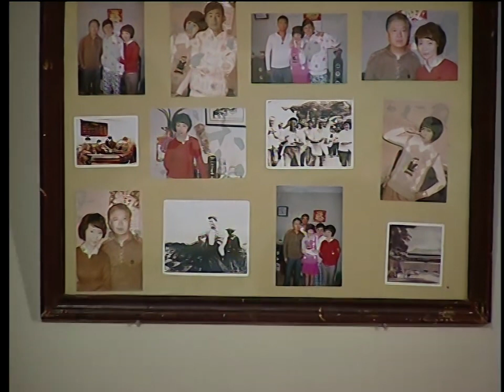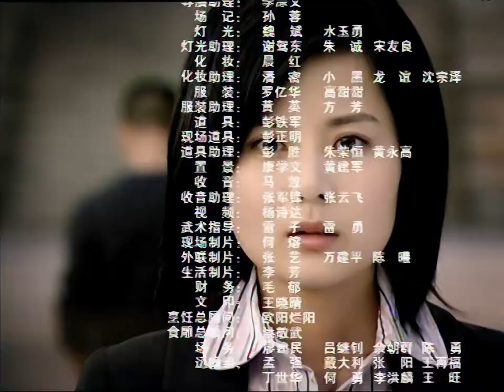【2023全網首播言情大劇】人世間 EP28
解放前，以賣炸臭豆腐起家的譚衍生創辦了老字號餐館「打馬樓」。譚衍生廚藝高超，在與秀梅的結婚喜宴上，他收了張匯澤、孫繼良和古順三個徒弟。最終，好學又有天分，有「菜瘋子」之稱的三徒弟古順得到譚衍生的真傳。
二徒弟孫繼良早年就對秀梅產生愛戀，因愛生恨的他一心想取代譚衍生。他暗中與人勾結，使得譚衍生在賭場輸掉了全部家當，並在兒子譚文華出生那天投河自盡。孫繼良霸占了「打馬樓」。面對突來變故，古順隨著「打馬樓」金字招牌謎一樣消失了。
大徙弟張匯澤和四萍一起從孫繼良手中救出秀梅母子，他答應遠走他鄉的師母，要替師父保住「打馬樓」，為了這個承諾，他一生都在為此努力著。
解放後，國家實行土改政策，孫繼良難逃命運的捉弄，被打成資本家，「打馬樓」也被公家沒收變為國有資產。孫繼良人財兩空，他將仇恨轉嫁到此時已是私有製改造委員會主任的張匯澤身上。
二十年後，同為下鄉知青的張匯澤兒子張石風和孫繼良的女兒孫曉慧相戀，並用兩個草戒指私定終身。然而上一輩人的仇恨不允許他們有愛情的存在，私奔在外的他們借住在譚衍生遺子譚文華家中。張石風和孫曉慧被逼雙雙殉情，只留下一個還在繈褓中的孩子。慌亂中，張匯澤抱走了譚家的女兒，並讓幹兒子許世強代為撫養，而張、孫兩家的骨肉被留在了譚家。師徒之間的血脈和情仇，悄悄地在這三個家庭延續……
又是一個二十年過去了，譚向陽和許欠欠這兩個錯位的孩子再次接受命運的安排，對飲食文化的共同愛好讓他們相遇並互生情愫。可是，還來不及相愛，一把利刃就橫亙在了兩人的情感之間——孫繼良極盡挑撥之能事使他們將對方誤認為仇人，彼此成為對手，在餐飲界真刀真槍的開始了競爭。與此同時，張匯澤的女兒張石蘭、女婿王剛、譚文華的小兒子譚向偉也都對「打馬樓」虎視眈眈。這一切都被老謀深算的孫繼良看在眼裏，他巧妙地利用這些人，讓他們明爭暗鬥，互相損耗，最終，螳螂捕蟬，黃雀在後，「打馬樓」又一次落入孫繼良手中。
對「打馬樓」新一輪的爭戰讓這群年輕人愛恨交織：譚向陽與許欠欠被仇恨牽絆難以相愛，心底卻又互相牽掛欲罷不能；孫繼良的小女兒孫曉薇與向陽向偉兩兄弟之間發生著扯不斷理還亂的三角情感；而張匯澤的外孫王旭的介入，更是讓這場車輪般的愛情顯得撲朔迷離……
隨著向陽和欠欠兩人身世的漸漸明朗，幾個年輕人的情感和事業面臨著更加殘酷的抉擇——錯位多年後，當身世回歸，他們還能否找回自己的位置？當傾心愛戀的對象竟與自己有著血緣關系時，這種不倫的情感該如何釋懷？當曾經情同手足的兄弟反目成仇時，他們的內心是怎樣的矛盾煎熬？當報仇的快感經傷害親人為代價，恍然發現所有的仇恨不過是上帝的一場玩笑，是感嘆命運弄人還是大徹大悟？
「打馬樓」幾經沈浮變遷，最後在年輕一代手上發展壯大，這是他們祖輩就燃起的煙火。其實，有人在，就會有煙火——不管是愛恨情仇，都是人之常情；不管是湘菜粵菜，酸甜苦辣，這都是人生。